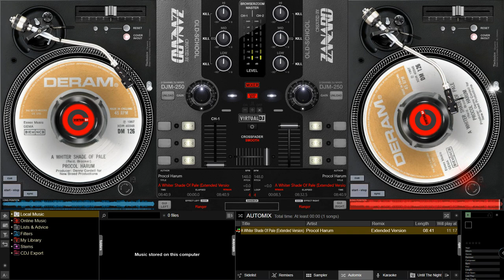Procol Harum - A Whiter Shade Of Pale (Extended)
For Suzie Graham